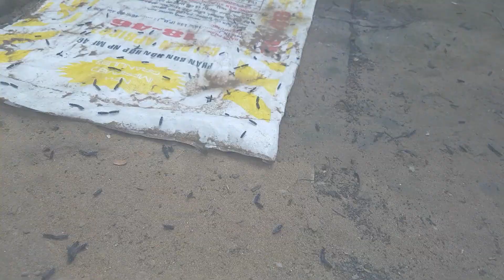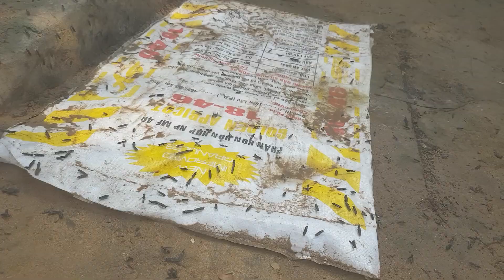Kỹ thuật nuôi ruồi lính đen - Kén ruồi lính đen nở thành ruồi và sinh sản như thế nào